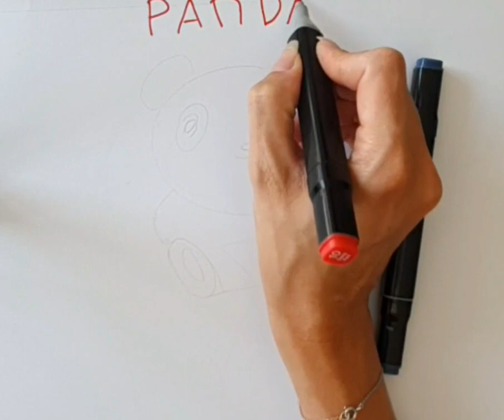PANDA Drawing, Painting for kids.colors art step by step